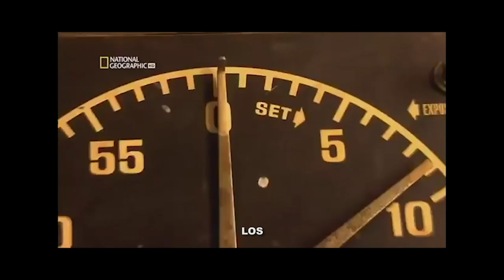La canción de Jorge Yorya a favor de los humanos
Por fin los cómicos se unen por una buena causa: Los humanos.

¿Quieres revisar algún dato de Comedia Perpetua que se te haya escapado?